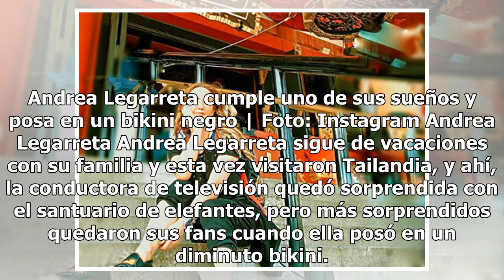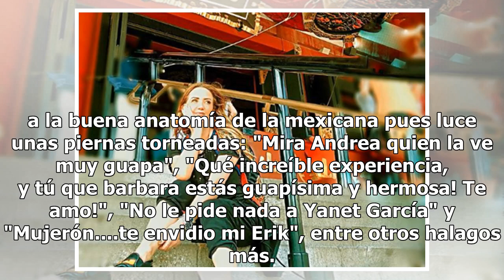Andrea Legarreta cumple uno de sus sueños y posa en un bikini negro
Andrea Legarreta cumple uno de sus sueños y posa en un bikini negro | Foto: Instagram Andrea Legarreta Andrea Legarreta sigue de vacaciones con su familia y esta vez visitaron Tailandia, y ahí, la conductora de televisión quedó sorprendida con el santuario de elefantes, pero más sorprendidos quedaro...